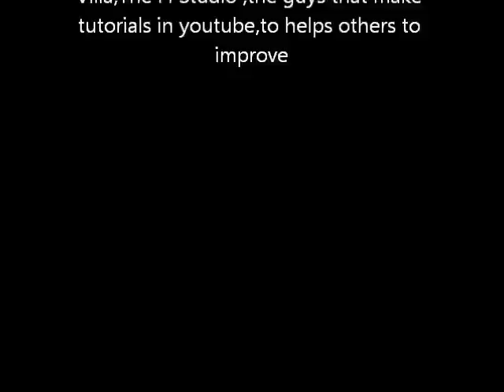The beging of a new Era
this is my track so no copy rights problem